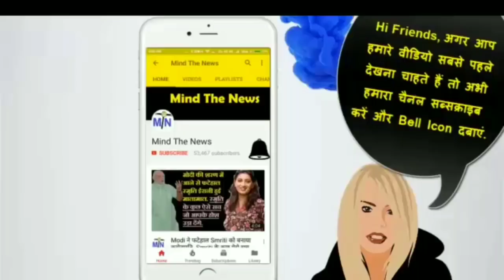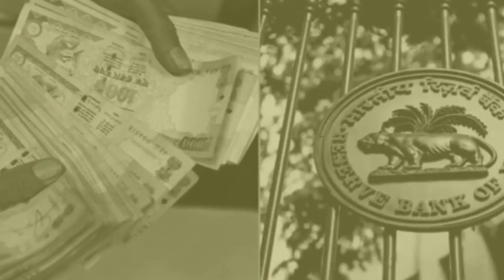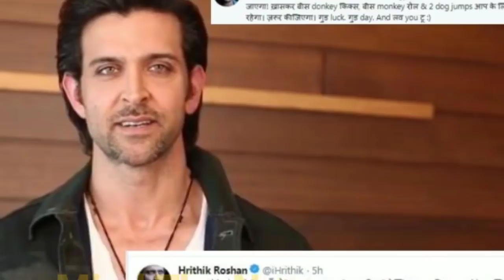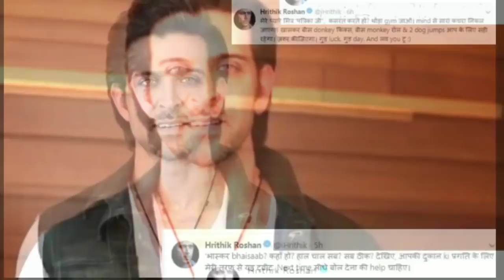Live Now: News at 9, Sep 21:आज दिन भर की 5 सनसनीखेज ख़बरें जो Godi Media ने नहीं दिखायी.